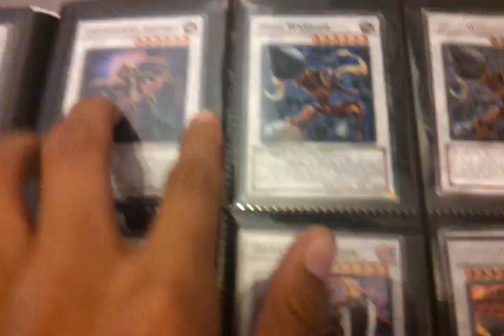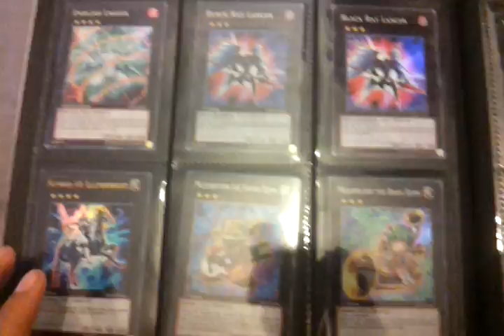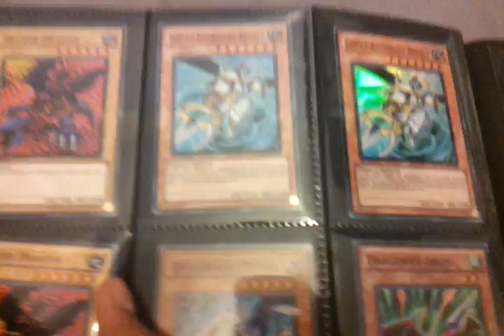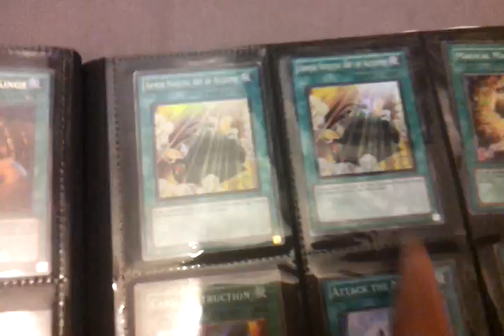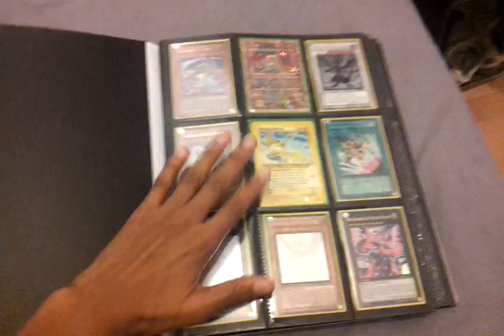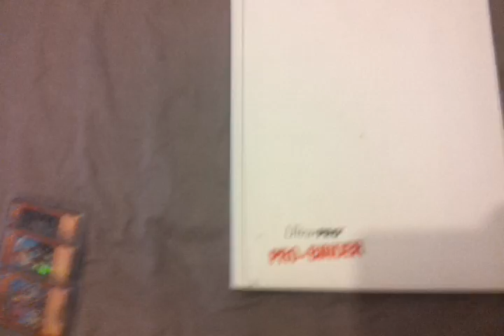Yugioh trade binder update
My wants
Solemn warning
Holo dark hole
Holo pot of avarice
Tour guide
Holo six samurai united
Effect veiler
Maxx c
White dragon ninja